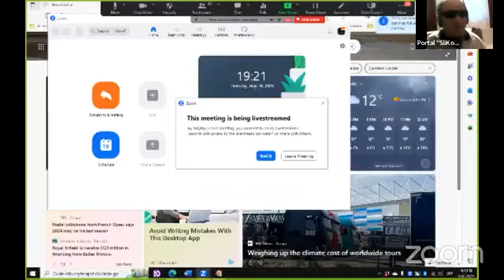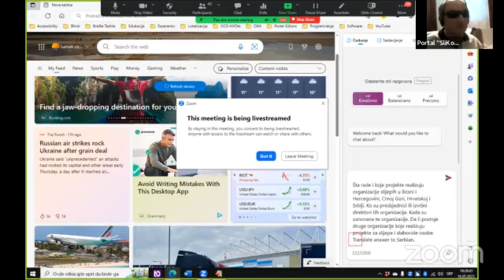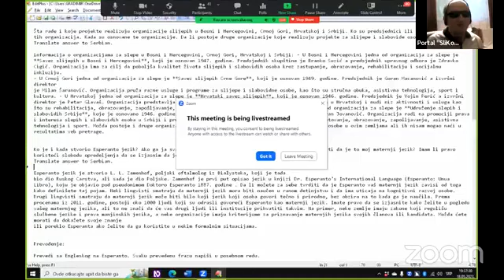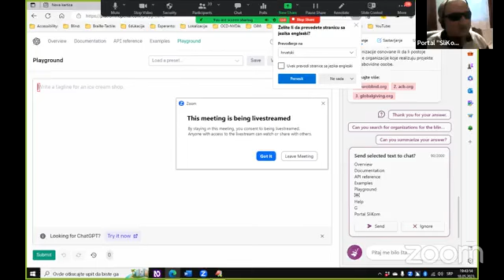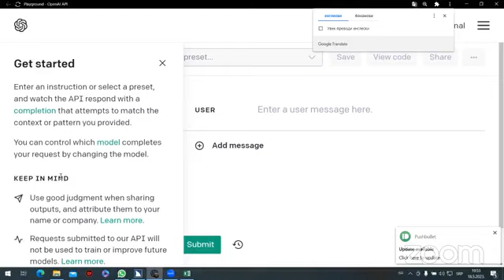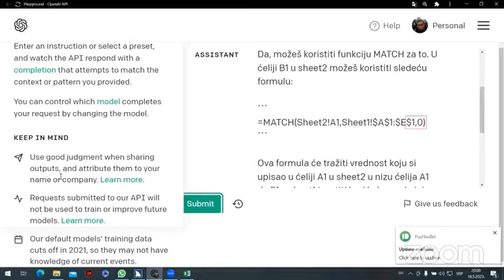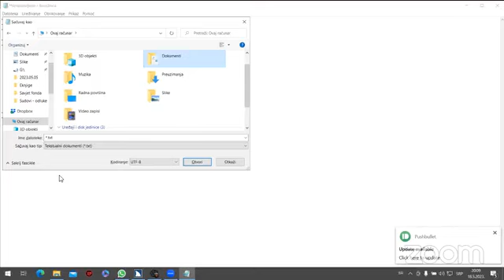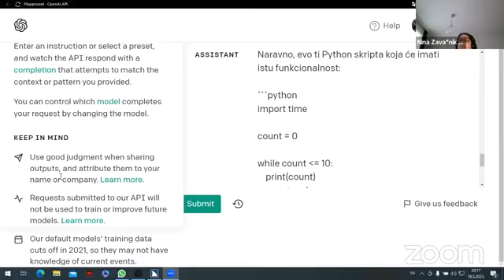Obelažavanje dana globalne svesti o pristupačnosti / Global Accessibility Awareness Day 2023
Svake godine, treći četvrtak u maju se obeležava kao Dan globalne svesti o pristupačnosti. Ideja o Danu globalne svesti o pristupačnosti počela je jednim blog postom, koji je napisao Džo Devon, web developer sa sedištem u Los Anđelesu. Taj blog post je poslužio kao inspiracija da se ustanovi Dan globalne svesti o pristupačnosti. Nakon deset godina, osnovana je GAAD Fondacija, to je neprofitna organizacija čija je:

Misija da promoviše kulturu tehnologije i razvoj digitalnih proizvoda, kako bi uključila pristupačnost kao suštinski zahtev.
Vizija da pristupačnost bude ugrađena u životni ciklus razvoja tehnoloških izuma i digitalnih proizvoda.
Svrha da svi pričaju, razmišljaju i uče o digitalnoj pristupačnosti i inkluziji, jer u svetu živi više od milijardu osoba sa invaliditetom.

U ovoj sesiji smo razgovarali:
O veštačkoj inteligenciji (AI) kroz konkretne primjere kako je koristiti, (Željko Bajić - Sarajevo, Goran Macanović - Nikšić i Gradimir Kragić - Banja Vrućica).
O "SightCity", najvećoj međunarodnoj izložbi pomagala za slepe i slabovide osobe koja je održana u Frankfurtu, (Lazar Bulatović - Beograd i drugi koji su bili na izložbi).
O aplikaciji "Central Speach" Ivan Ičin, (Beograd).